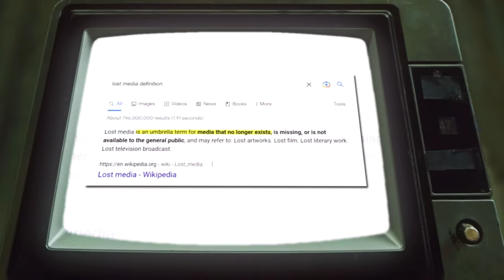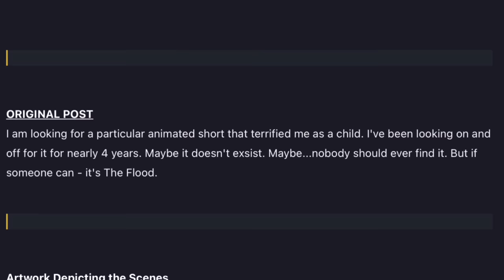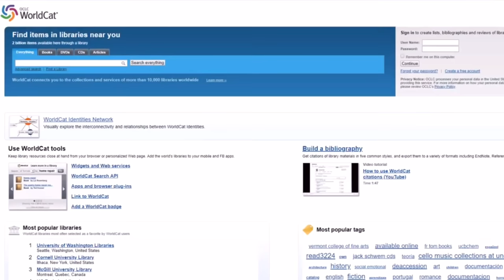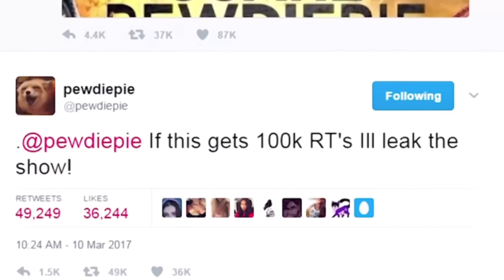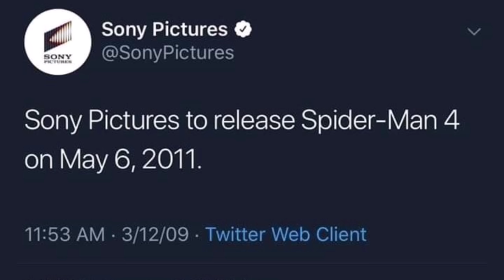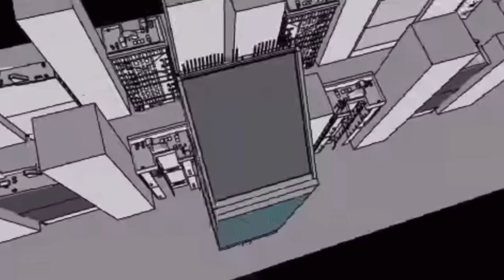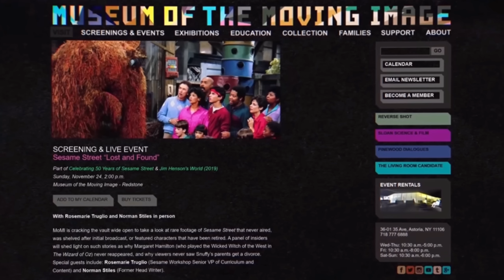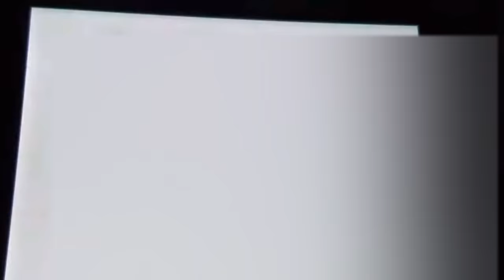The Mysterious World of Lost Media (ft. tuv)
in todays video @tuv and I explore the mysteries world of lost media. We cover a variety of lost media including Clock Man, Sesame Street episode 847, and many more pieces of lost media, but we will also be covering some darker pieces of lost media including Rugrats storyboard jam, Timothy Treadwell's audio, Owen Harts fall, etc.

In this video we talk about Lost Media, Lost Media Iceberg, A day with Sponge Bob, Clock Man, Scare Pewdiepie Multiplayer, Sailor mouth, Black Panther original script, Dexter's laboratory Rude Removal, Johnny Quasar, Rin and stimpy Kurt Cobain theme song, Spider-Man 4, Shrek Cringe compilation meme, Rugrats storyboard Jam, Super Slam fest 99, Sesame Street episode 847, Brandon Lee death, Owen Hearts death, Timothy Treadwell's audio, and Osama Bin Laden body photos.

intro 0:00
A day with sponge bob 1:24
Clock man 3:07
Scare Pewdiepie Multiplayer 5:19
Sailor Mouth 8:46
Black Panther 2 original script 9:48
Rude Removal 11:30
Johnny Quasar 12:19
Kurt Cobain Rin and Stimpy 12:56
Spider-Man 4 13:36
Shrek Cringe compilation 16:02
Rugrats storyboard jam 17:09
Slamfest 99 18:34
Sesame Street 847 19:06
Brandon Lee the Crow 20:39
Owen Hart 21:50
Timothy Treadwell audio 22:46
Osama Bin Laden photos 23:39
Outro 24:24

Thank you for 100K it’s a dream come true and of course thank you tuv for being apart of this amazing collab!